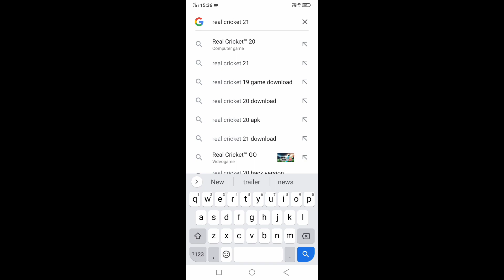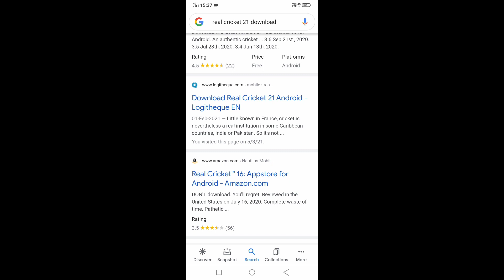Real cricket 21 Leak || Download Now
Real cricket 21 Leak || Real cricket 21 Download Now